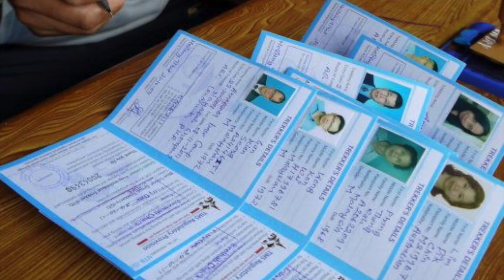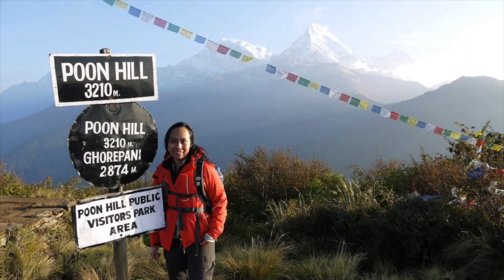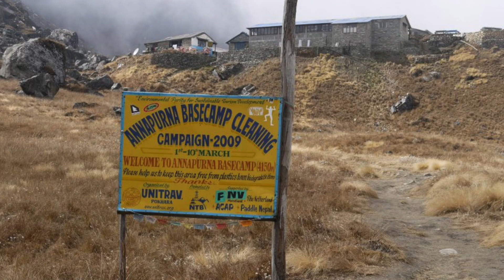Annapurna Base Camp, 2011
Hiking to Annapurna Base Camp, Nepal. For those who enjoy hiking, this is highly recommended. Thoroughly enjoyed the experience, the beauty of mother nature and the local culture.